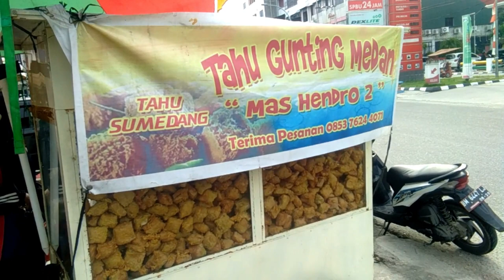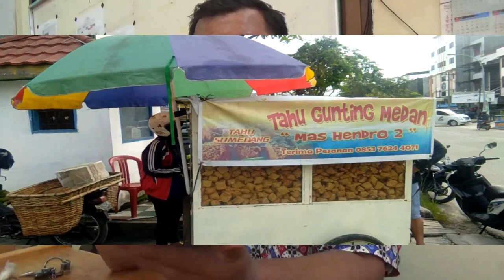Lagi Rame Tahu Gunting Mas Hendro, Saosnya Enak Banget !!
Hallo Assalamualaikum...

Ini yang lagi rame hehe... Tahu Gunting Mas Hendro yang ada di Jl. Riau depan Orange Bakery and Cake atau sebrang Pom Bensin Jl. Riau...

Jajanan sederhana yang enak banget, cuma tahu isi trus digoreng dan klo ada yang beli, tahu isinya di potong potong dengan gunting trus dikasih saos..

Bagi saya, tahunya yang di gunting gunting itu biasa aja tapi saosnya klo udah dicampur ke tahunya waaaaaaah.. ENAK BANGET...BANGET pokoknya..

Seporsinya cuma 5 ribu rupiah..murah banget kan.. dan juga jajanan ini cukup mengenyangkan lhoo..

Wajib di coba..